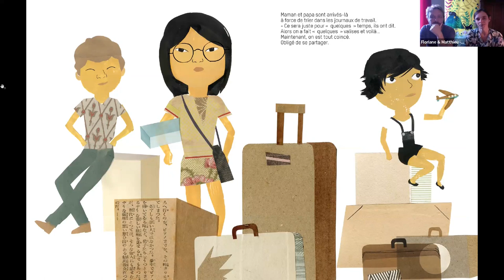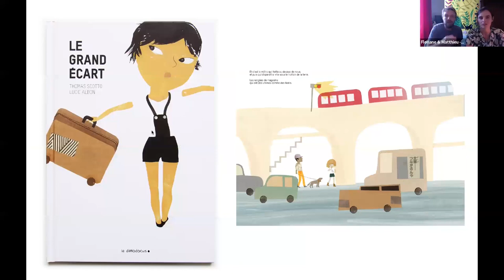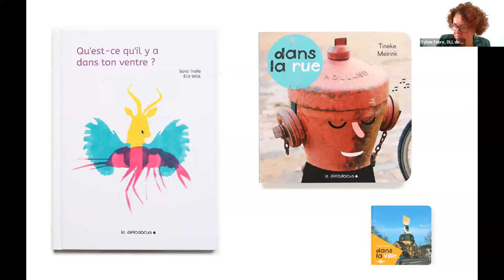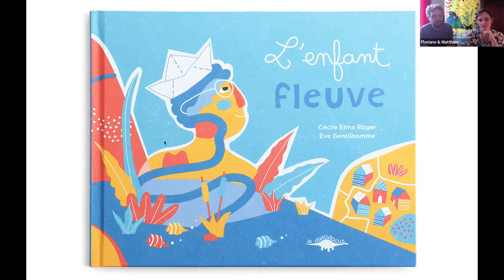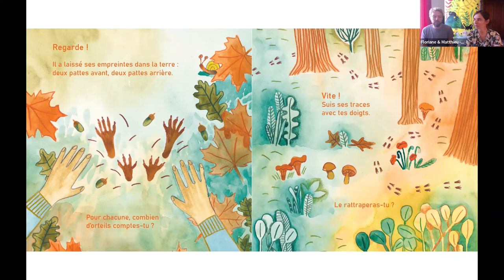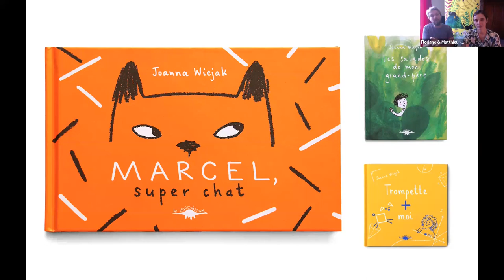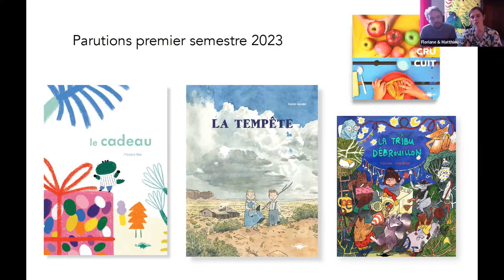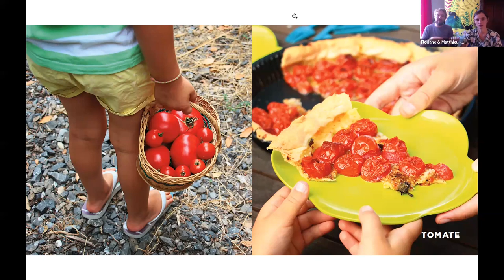Les vendredis de l'édition : le diplodocus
Le 20 octobre 2023, la médiathèque départementale du Lot a invité la maison d'édition le diplodocus.